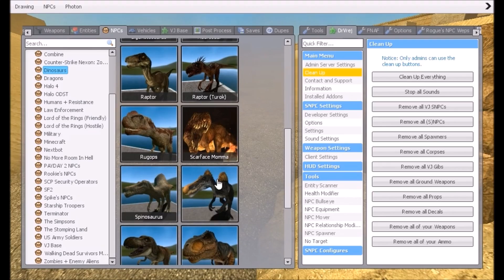Jurassic Dinosaur Battle Velociraptors VS Military Canyon Ambush